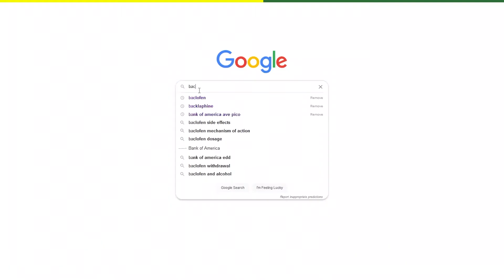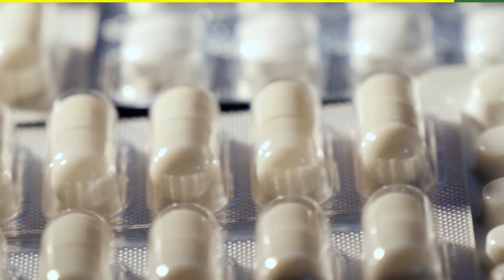Filipino Cannabis Guy - Interview with Medical Cannabis Patient Jennifer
Episode 6 of Filipino Cannabis Guy

Watch and learn about how cannabis helps Jennifer Estlow relieve herself from chronic pain and spinal bifida with bilateral dislocated hips, c5 complete lesion.

This show is all about cannabis education content with Filipino flavor. Hosted by the Filipino Cannabis Guy, journey with us through sunny southern California as we show you legal cannabis from the eyes of an immigrant. Coming from somewhere where cannabis is illegal to now living in a place where it is legal recreationally. This show is about challenging old systems so that we may help pave the way for everyone to truly enjoy the benefits of this plant.